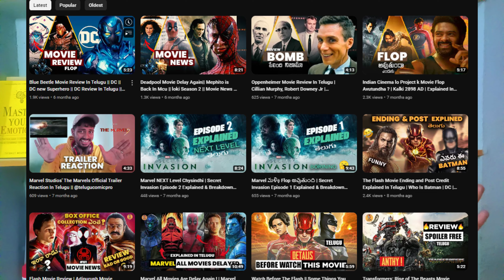I'M BACK !! WHAT SHOULD I DO IN 2024 ? MY PLAN EXPLAINING IN TELUGU || ANIME-MARVEL-DC